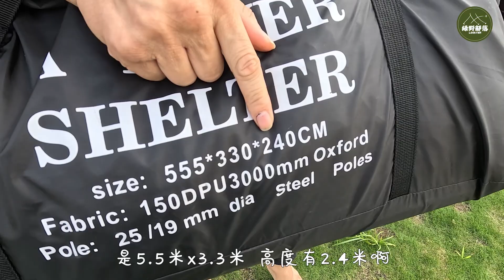山之客超大型庇护所帐篷《Mountainhiker twin tower bushcraft tent》| Malaysia Camping | Unboxing Tent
心血来潮买了一个超大型庇护所来玩玩，结果真的绝对物超所值。耐用性就有待考验。唯一缺点就是占地面积超大。好处就是够高，不会热哦。变化也可以